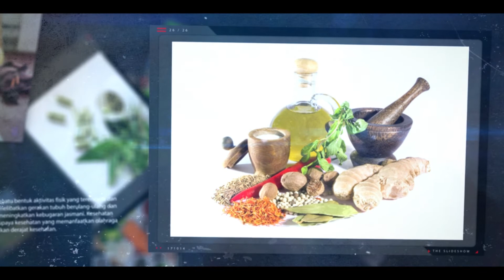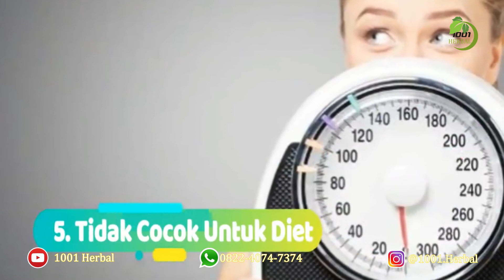Efek Samping Air Kelapa Muda Bagi Tubuh Anda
1. Memiliki Sifat Diuretik
Efek samping air kelapa bila terlalu banyak dikonsumsi bisa membuat kamu sering buang air kecil. Hal ini dikarenakan air kelapa memiliki sifat diuretik. Meskipun salah satu manfaat dari air kelapa bisa menghidrasi tubuh, tapi bila terlalu banyak meminumnya membuatnya menjadi tidak sehat.

2. Tidak Sepenuhnya Menghilangkan Dehidrasi
Rasanya memang segar bila sehabis menjalankan aktivitas yang melelahkan kamu mengonsumsi air kelapa. Di dalam air kelapa terdapat kandungan mineral dan vitamin baik untuk dikonsumsi setelah kamu melakukan aktifitas yang melelahkan dan memeras keringat. Tapi, sebenarnya minum air kelapa saja tidak cukup. Pasalnya, ketika tubuh mengeluarkan keringat, tubuh akan kekurangan sodium. Nah, sodium pada air kelapa tidaklah cukup untuk mengganti kekurangan sodium di tubuh kamu. Jadi, sebaiknya tetaplah mengonsumsi air mineral untuk mencukupi kebutuhan sodium.

3. Menyebabkan Ketidakseimbangan Elektrolit
Di dalam air kelapa terdapat kandungan kalium yang tinggi yang baik untuk kesehatan. Namun, konsumsi air kelapa terlalu berlebihan bisa memicu terjadinya hyperkalemia. Ini merupakan kondisi ketika jumlah kalium dalam darah sangat tinggi yang bisa melambatkan detak jantung.

4. Bertindak Sebagai Pencahar
Efek samping air kelapa bila terlalu berlebihan bisa memunculkan masalah pencernaan. Hal ini dikarenakan air kelapa juga termasuk pencahar alami. Bagi kamu yang sedang mengalami sembelit, air kelapa sebenarnya bagus untuk membantu melancarkan pencernaan yang terganggu.  Tapi, manfaat ini bisa jadi tidak cocok untuk beberapa orang yang mengalami masalah dengan buang air besar.

5. Tidak Cocok Sebagai Asupan Harian untuk Diet
Memang air kelapa menjadi minuman yang rendah lemak, tapi bukan berarti menjadikan air kelapa sebagai obat penurun berat badan atau obat diet alami. Hal ini dikarenakan efek samping air kelapa bila dikonsumsi secara berlebihan bisa membuat kamu mengalami diare.

6. Menimbulkan Kejang Otot
Jangan mengonsumsi air kelapa secara berlebihan ketika kamu sedang berada dalam perjalanan ke suatu tempat. Hal ini dikarenakan salah satu efek samping air kelapa, yakni bisa menimbulkan kejang otot dan rasa lelah di badan akibat dari kadar kalsium dalam kandungan air kelapa yang terlalu berlebihan.

1001 Herbal adalah channel yang senantiasa memberikan kalian informasi seputar kesehatan dan juga merupakan distributor resmi produk herbal premium terbaik, halal dan terpercaya.

Kontak kami :
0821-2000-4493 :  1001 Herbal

Telpon
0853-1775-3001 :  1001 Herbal